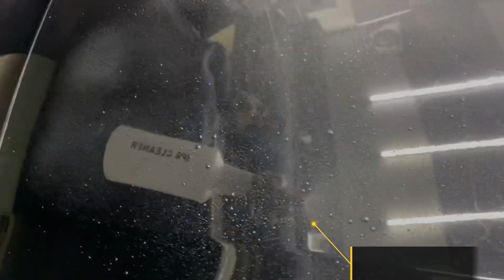Verna ceramic coating 3 years old black colour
📍ocean car spa & Detailing

oceancarspa..

Our workshop is located in :Gujarat Jamnagar
address : Ranjitnagar NewHudko, Block
No.J-26,0pp.Govt.School, Near Veg.market Jamnagar,361005,Gujarat

• CAR FOAM WASH • BIKE FOAM WASH • SCOOTER FOAM WASH MATEE WASH
• NANO CERAMIC CAR COATING • PPF COATING
• CAR INTERIOR CLEANING • SYNTHATIC COATING • UNDER BODY COATING
• GLASS TREATMENT • HEAD LIGHT RESTORATION • CAR WRAPPING
•We offer NANO CERAMIC COATINGS (ceramic wax, 9H and 10H coatings)
-PAINT PROTECTION FILMS (TPU Self Healing)
-VINYL WRAPS (more than 150 shades available)
- DENTING & PAINTING (full car & panel painting)